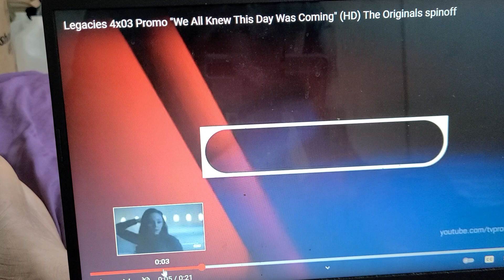LEGACIES 4X3 TRAILERRR TRAILER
war day coming